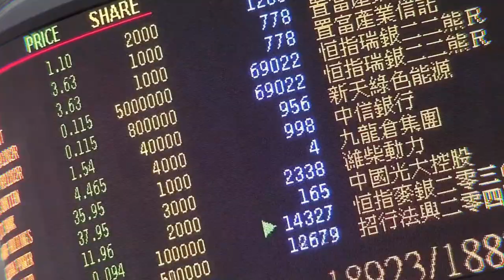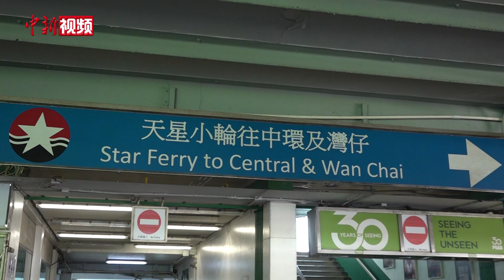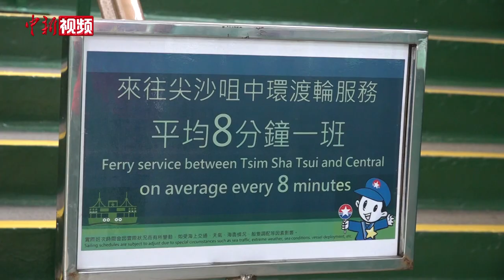在百年轮船上工作是什么体验 天星小轮水手细说水上人生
白绿相间、碧波穿梭，随着一声轰鸣，拥有百年历史的天星小轮驶向维港彼岸。天星小轮共别有尖沙咀码头、湾仔码头和中环码头三处出发点，时至今日，依旧是香港上班族搭乘的交通工具之一。当渡轮出发时，马达声隆隆作响，水手们只能通过喊才能听到对方的指令，在船上工作快20年的水手王锦辉说，以海为生，与海为伴的水上工作者。